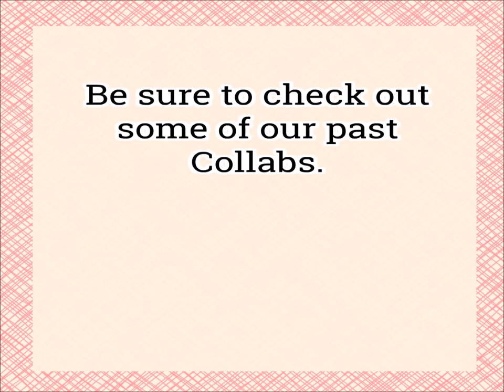My Current Favorites Collab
Today we are doing a Collab showing our favorite products.